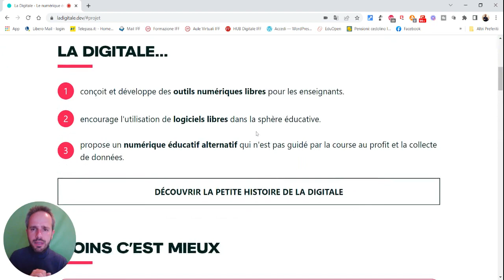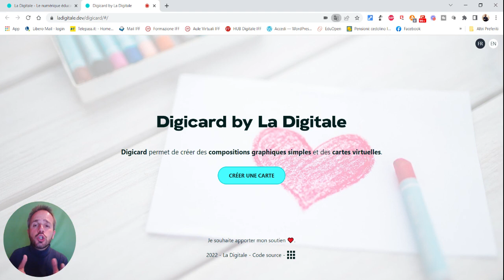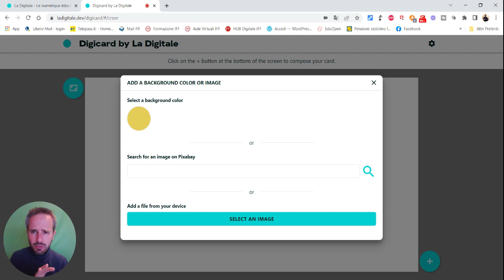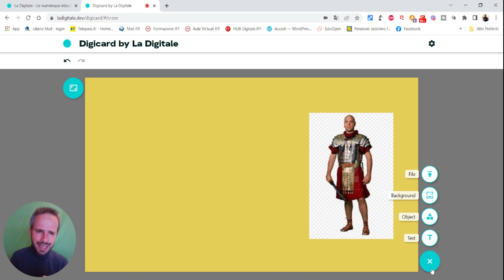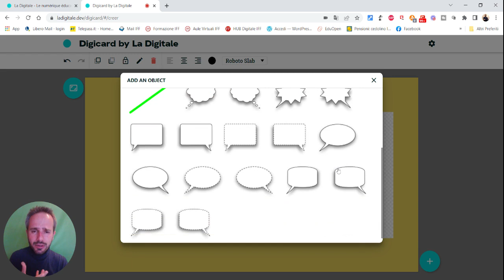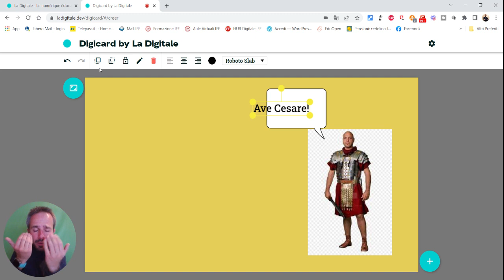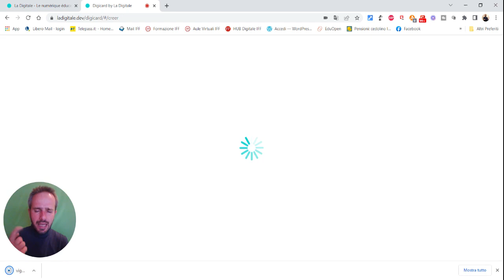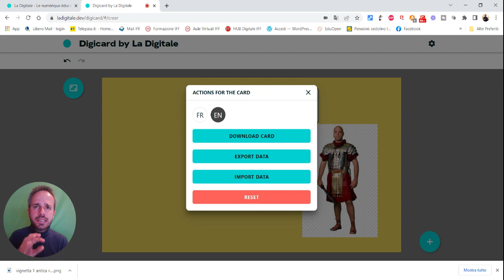Andrea Cartotto - [Video 1] - Impariamo ad usare DIGICARD, per creare una flashcard o un fumetto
Inauguro con piacere sul mio canale, con questo videocorso, una nuova e richiesta rubrica (playlist) dedicata ad un pacchetto di applicazioni online perfetto per la Didattica Digitale e base di software libero (opensource): parlo de "La Digitale", da pronunciare alla francese poichè la suite è nata proprio oltre confine! Cominciamo a scoprire DIGICARD, una web application COMODA E SEMPLICISSIMA per creare flashcards, fumetti ed altro ancora!
Come sempre, graditi/e feedbacks e condivisioni per questa risorsa adatta davvero ad ogni Ordine e Grado di Scuola, e non solo!